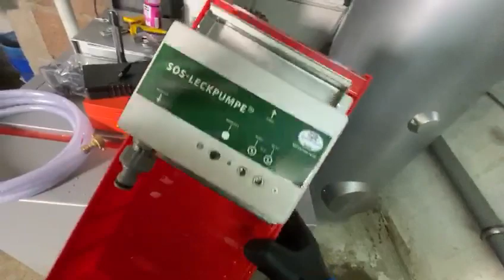SOS Leckpumpe 2.0 - Video by nample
Die neue SOS Leckpumpe im Einsatz.
Videoquelle: @nample (Instagram)